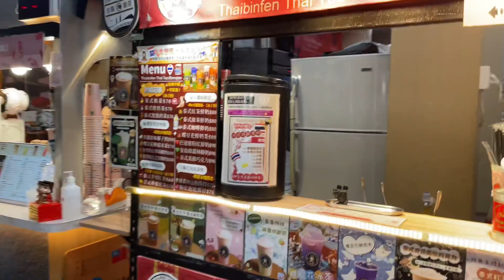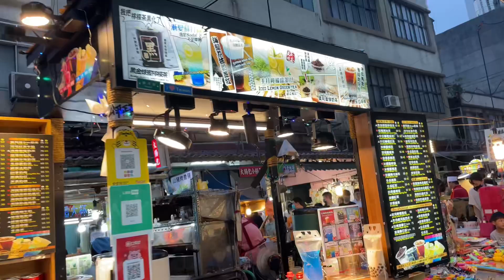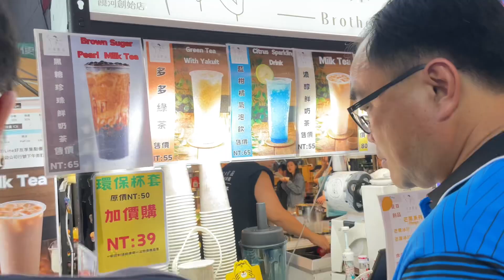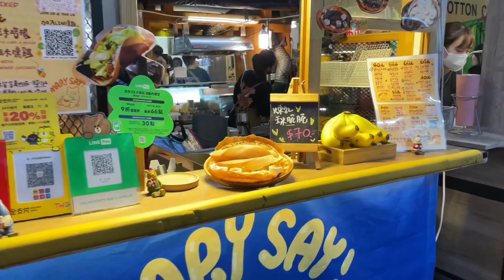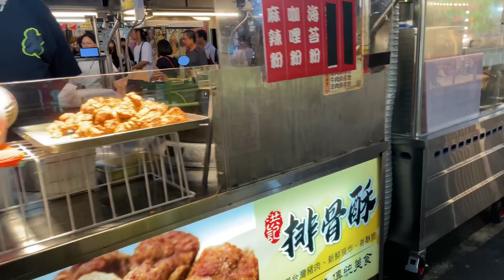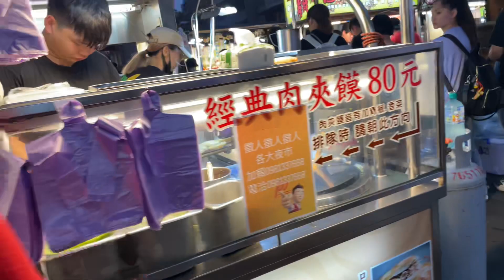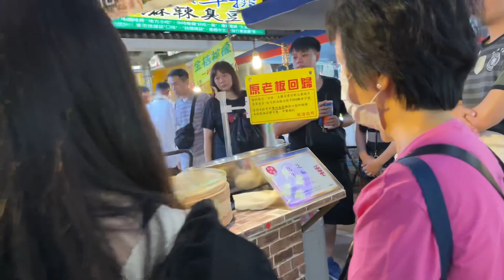대만 여행 타이페이 야시장 ￼라오허제 야시장 둘러보기